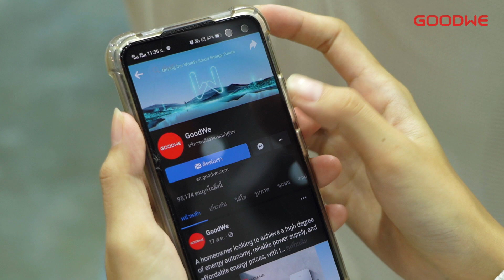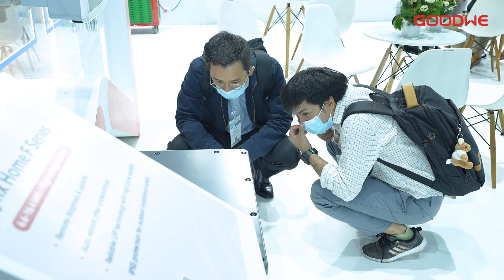GoodWe at ASEAN Sustainable Energy Week 2022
Looking back on last week's exciting ASEAN SUSTAINABLE ENERGY WEEK, we feel grateful and honoured to let more Thailand customers know about the reliable brand GoodWe and our solar inverters plus battery. We will live up to expectations and keep going!

►About GoodWe

GoodWe is a world-leading PV inverter and energy storage solutions manufacturer and is listed as a public limited company on the Shanghai Stock Exchange (Stock Code: 688390).

With an accumulative delivery of more than two million inverters and installation of 35GW in more than 100 countries and regions, GoodWe solar inverters have been used in residential and commercial rooftops, industrial and utility-scale systems and range from 0.7kW to 250kW.

GoodWe has more than 4,000 employees situated in over 20 different countries and is regarded as the Global Top 3 storage inverter supplier by Wood Mackenzie in 2021.